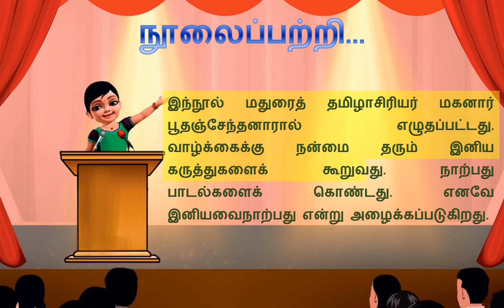வகுப்பு - 3 பாடம் - 7 - சான்றோர் மொழி, இனியவை நாற்பது